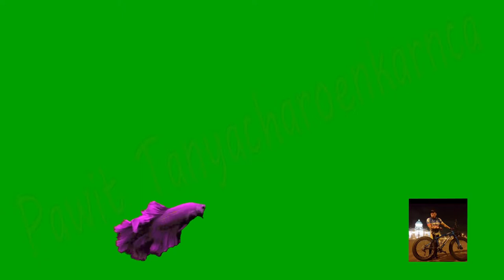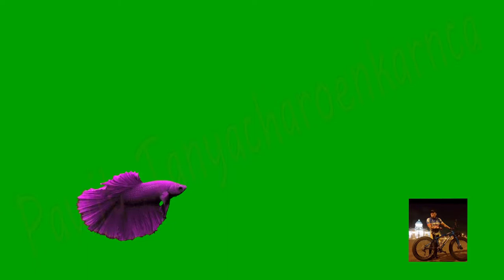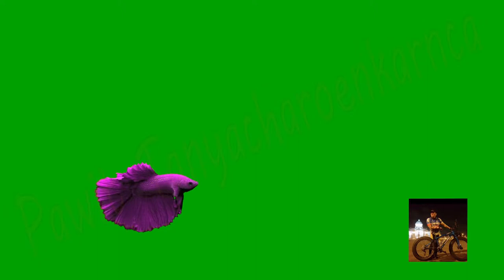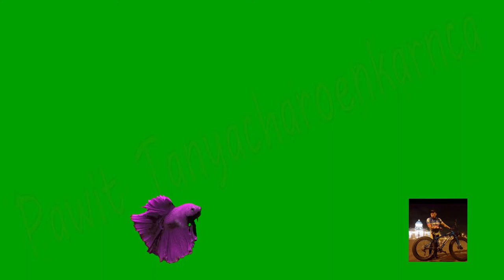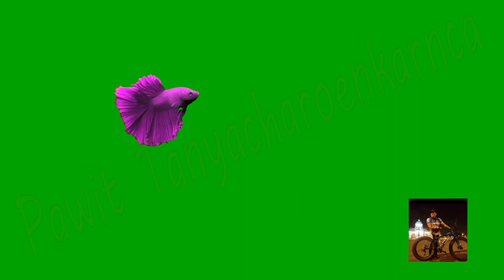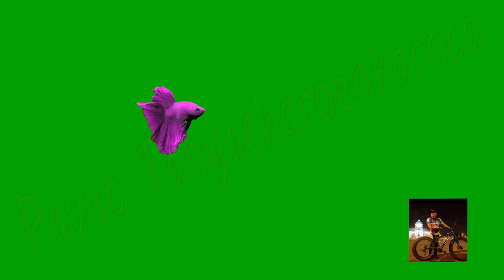Betta splendens Siamese ( Pink Halfmoon )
Green Screen Footage Video clip specification :
Format :- H264